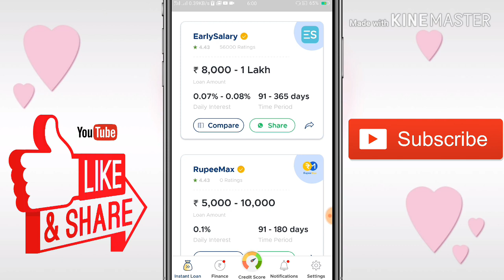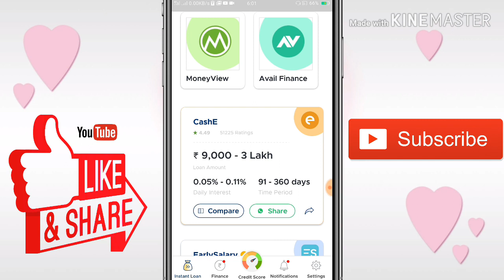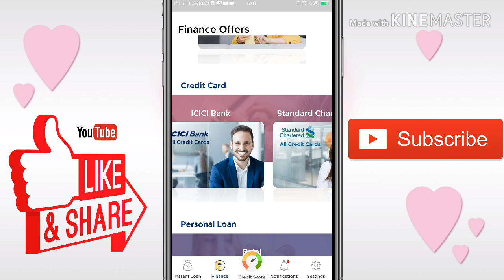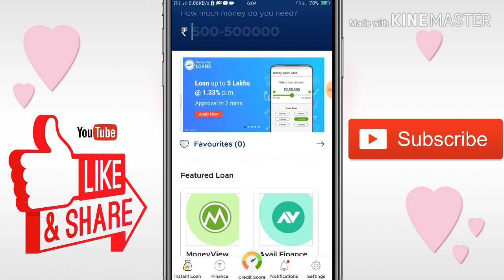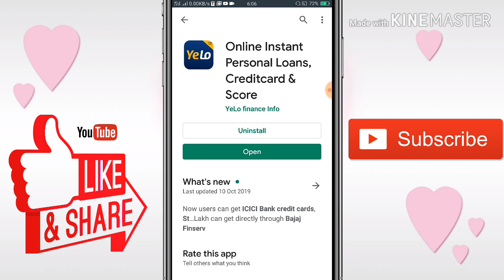Instant Personal Loan || Kotak Mahindra Bank Saving Account Free || Free Check Credit Score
Hello Friends🙏

Application Details👈
Financial partner helps in instant loans, credit cards and scores and many more!

This Instant Loan App is your finance supporting partner provides online Instant loans comparisons, Credit cards, credit scores and Personal Loans Just download the application and sign up with one easy OTP verification process.

We are having partners from all over India PAN India level. We show the right loan providing partner for you according to your loacation and mentioned amount.

App Features:
• Compare the loan amounts, EMI and interest with our vendors.
• Check the best online offers.
• Apply for free credit cards and get credit scores.

Online loan
cash loan
mobile cash loan
online mobile cash loan
quick approval loan
education loan
quick mobile loan
easy cash loan
easy online loan
mobile loan
easy cash loan
quick emergency loan

online loan
Instant Loan At Low
Aadhar Card Loan Immediate
loan app
loan on phone
phone se loan
Quick Loan

1. GR K Videos Channel Never Promote and Support any Loan Application , And never force anybody to take loan from any app or company.

2. Channel Provide only review of Loan App or company.

3. Channel is not responsible for any type of Profit or loss .

Thanks